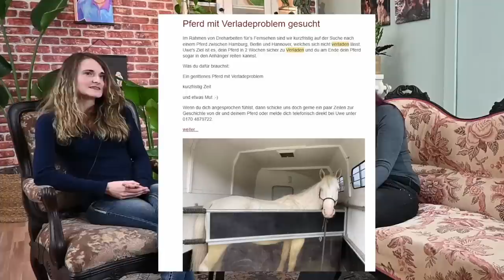Teil 1 Backstory: Julia packt aus zu Pferdeprofis mit Uwe Weinzierl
Weil so viele fragen, hier meine Filmausrüstung:

* altes Schnittprogramm (günstig)
* neues Schnittprogramm
* alte Vlog-Kamera
* Helmkamera (GoPro Alternative)